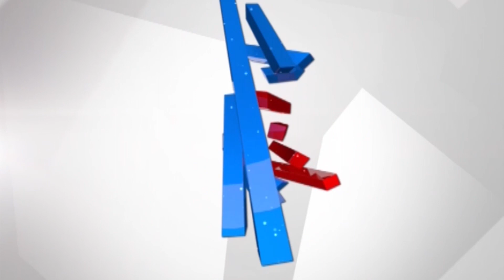Karnataka Is Currently In Stage 2 Of Coronavirus Outbreak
CM BS Yediuyurappa on Wednesday called an emergency cabinet meeting to discuss the coronavirus outbreak and indicated the lock- down in the state will continue.